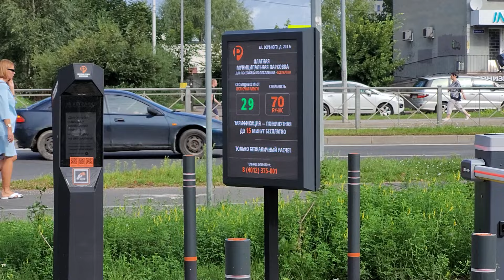Новости Калининграда: 33 миллиона за парковку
За платную парковку для посетителей поликлиники городская казна отдала 33 миллиона рублей. Давайте взглянем, а нужна ли она?